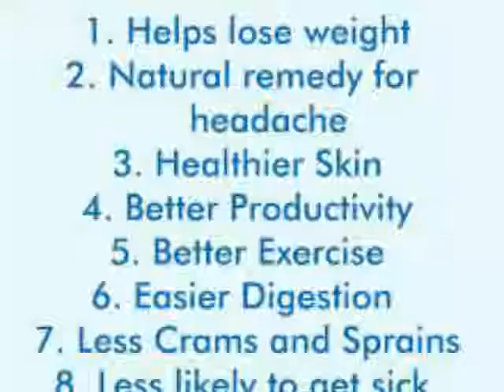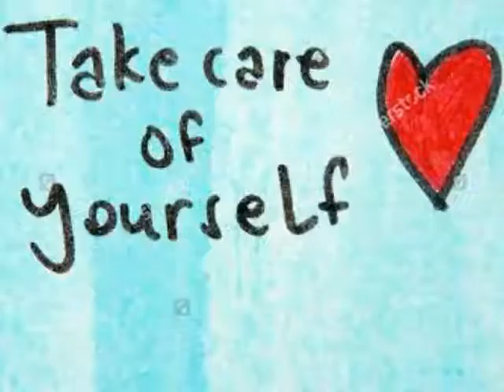Your plastic water bottle could be as dirty as a toilet seat.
Knowledge about the cleanliness and best type of water bottle.